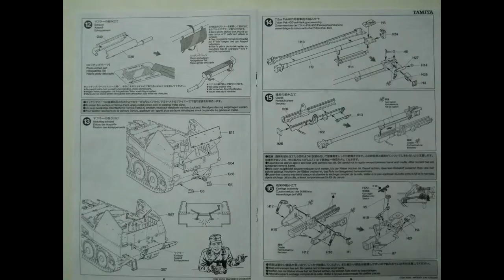35255 Tamiya 1/35 German Tank Destroyer Marder III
ModelistRC.ru